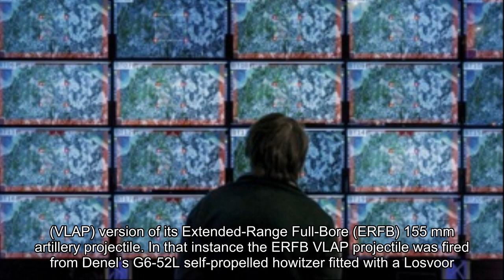Assegai aims to squeeze more reach out of NATO howitzers